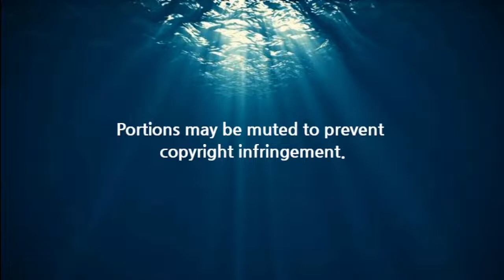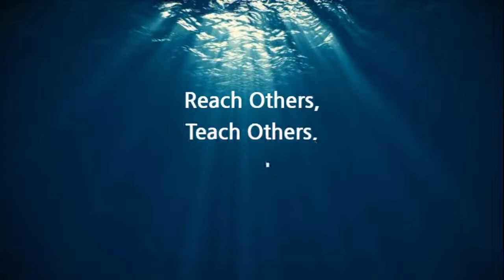Living in Circles - Pastor Tim Schoenrock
07/31/2022 - Sunday Morning Service

Ecclesiastes 1:4-11

Lighthouse Baptist Church - San Antonio, TX